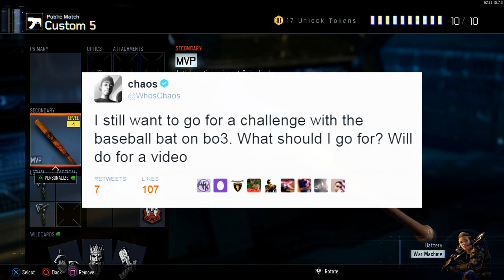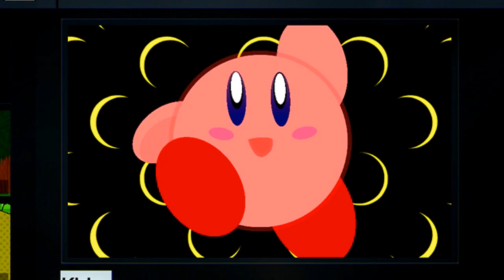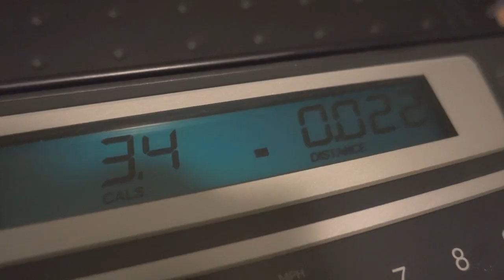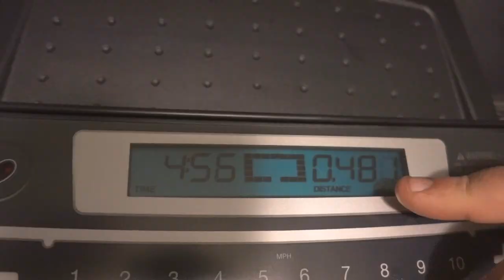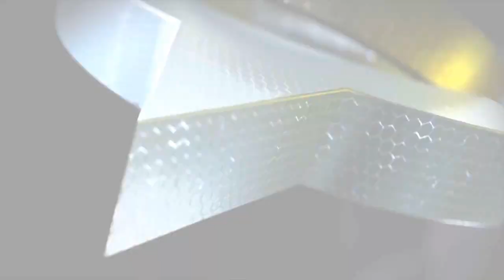BO3 BASEBALL BAT TREADMILL CHALLENGE!! (Black Ops 3 Funny Challenges) | Whos Chaos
Black Ops 3 Baseball Bat / Treadmill Challenge Funny Moments.